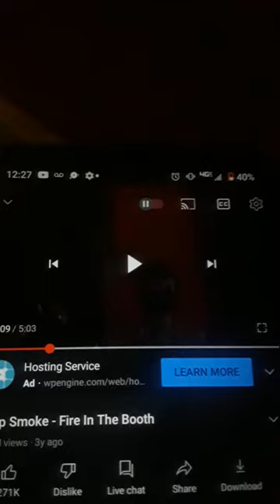February 11, 2023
gangstalkingsimulation 👉 great reference York CITY secret surveillance pedestrian under cover civilians gangstalkingsimulation 👍excellent YouTube channel 💪targetedindividual Brooklyn Lindengangstalkingsimulation 👉 great reference York CITY secret surveillance pedestrian under cover civilians gangstalkingsimulation 👍excellent YouTube channel 💪targetedindividual Brooklyn Linden